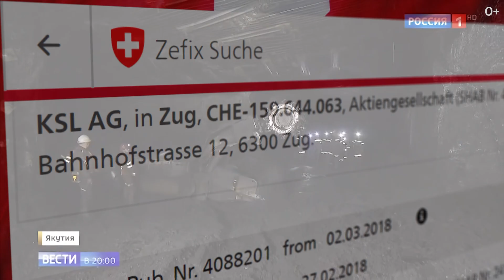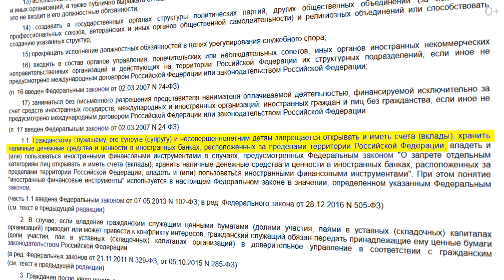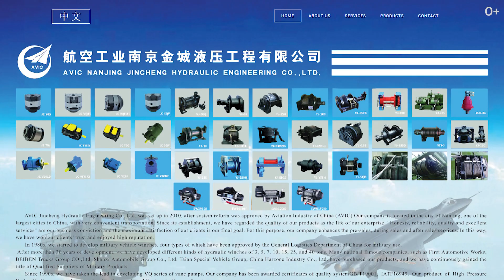Что первая леди Кузбасса забыла в Швейцарии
Мало того, что Сергей Цивилёв, пришелец для Кузбасса, просто свалился на нашу голову ниоткуда (его никто не знал, в Кемеровской области он никогда не жил и не работал), так он ещё и свою супругу пытается сделать значимой фигурой в регионе. При этом известно о ней немногое. Только то, что говорят о ней провластные СМИ — с того самого момента, как Сергей Цивилёв стал губернатором.
Штаб Навального в Кемерове в своём новом расследовании рассказывает о тайных стремлениях первой леди Кузбасса и её швейцарской фирме.